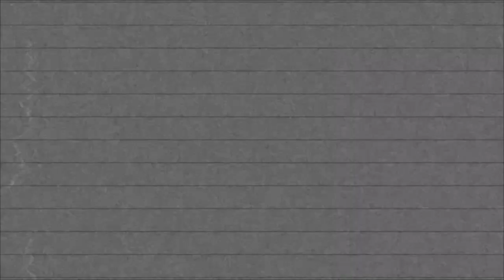PASIC/ Drumline Battle 2013 LIVE PERFORMANCE! |BYOS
Here's our live special guest  performance for PASIC's 2013 Drumline Battle! There's a lot of great stuff in there. Cant believe it was alomost 2 years ago lol! Enjoy!